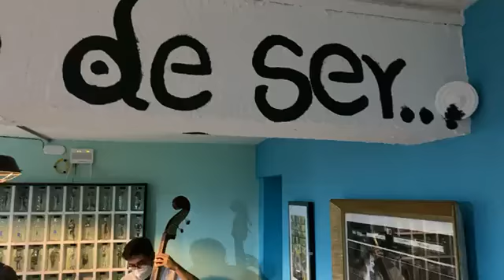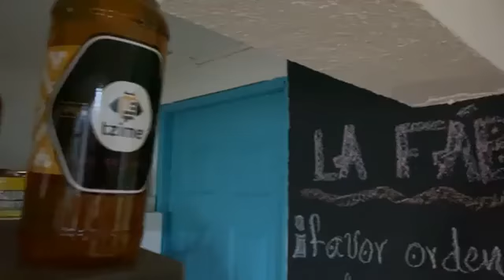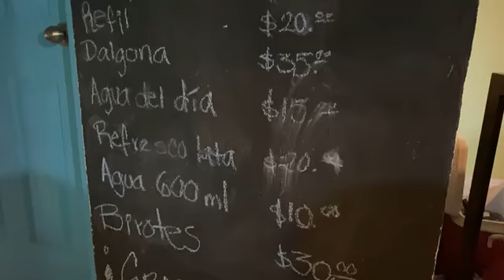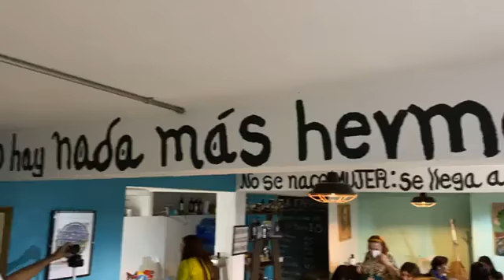Ven a disfrutar de una rica velada en La Fábrica Cafetería Bistro en Tuxtla Gutiérrez, Chiapas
Ven a disfrutar de una rica velada en la fábrica cafetería Bistro, con el grupo musical de Jarana ‘Pico de Gallo’. Está ubicada en 2da sur poniente número 1472, colonia La Lomita en Tuxtla Gutiérrez, Chiapas. De lunes a miércoles de 7 am a 4 pm y jueves y viernes de 7 am. a 10 pm.